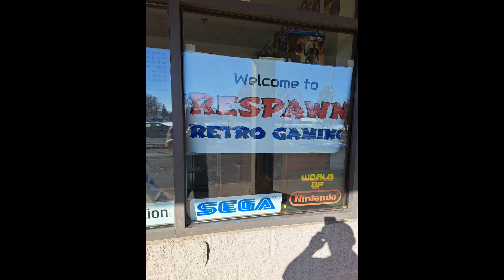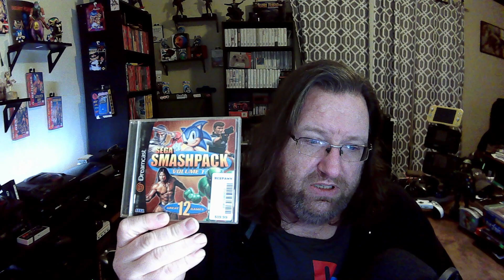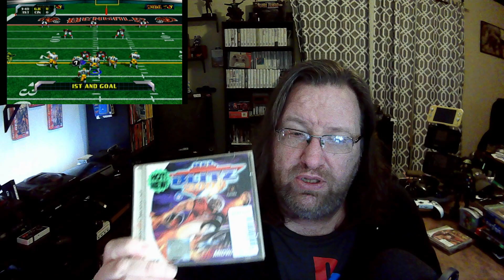Respawn retro Gaming Pickups 2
Time for the Dreamcast.